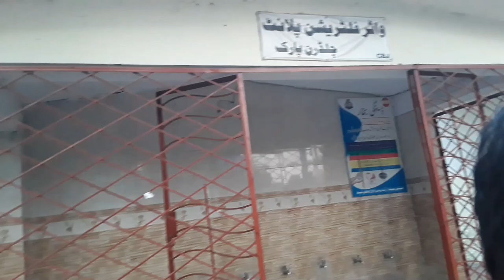Tour of Jhelum Cantt Part-2 || Vlog by Kids || Wings & Beyond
Jhelum Cantt Part-1:
Get 50 likes here to get home tour👆